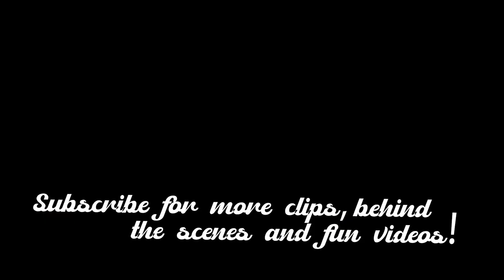Dolphin Island - Clip 4: Things Have a Way of Working out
In this clip, Annabel's grandmother, Sheryl, is giving her a cross that belonged to Annabel's mother as well as some words of wisdom.

Dolphin Island is now available to buy/rent on video-on-demand (VOD) through all major platforms including Amazon, Apple TV/iTunes, DirecTV/AT&T, Google Play/YouTube, Comcast, Spectrum, and VUDU.

Dolphin Island follows orphan teenager, Annabel, who lives with her grandfather and pet dolphin on an island paradise. Having lost her parents at the age of 5, Annabel's best friend is the local town dolphin named Mitzy. Annabel helps her grandfather on his fishing boat and in his shop when she's not at school.

All that changes when Samuel and Sheryl Williams, Annabel's maternal grandparents, show up with their lawyer, Robert Carbunkle. They live in New York and want to take custody of Annabel, giving her the life she never had or could afford.

When Desaray Rolle, a social worker, moves to the island with her 13 year old son, Mateo, romance issoon i n the air for both Jonah and Annabel. However, Desaray's initial report of Annabel's living conditions threatens to pull everyone apart when Carbunkle gets his hands on it.

Although Jonah tries hard to explain his care for Annabel, at a court hearing, the judge awards temporary custody to Samuel and Sheryl Williams.

But before Annabel is forced to leave, she runs away and steals a speed boat. The whole town is looking for Annabel, proving to the Williams how much they love her and provide Annabel a caring home. Unfortunately, the boat Annabel stole was in repair and caught in fire. It is up to Mitzy to get her help and bring Annabel to safety.

Cast
Peter Woodward as Jonah Coleridge
Tyler Jade Nixon as Annabel Coleridge
Dionne Lea Williams as Desaray Rolle
Bob Bledsoe as Robert Carbunkle
Aaron Burrows as Mateo Rolle
Annette Lovrien Duncan as Sheryl Williams
David Raizor as Samuel Williams